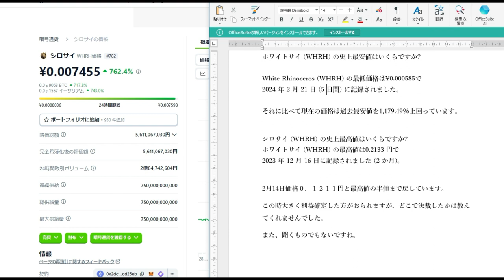【仮想通貨】短期暴騰通貨（無名通貨のチャンスとリスク）